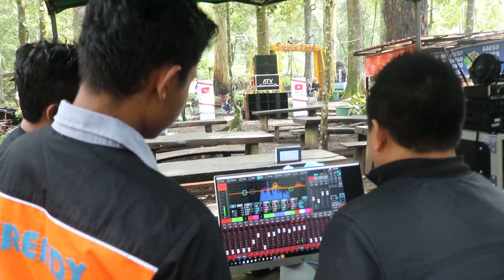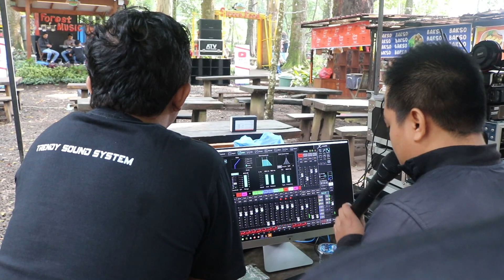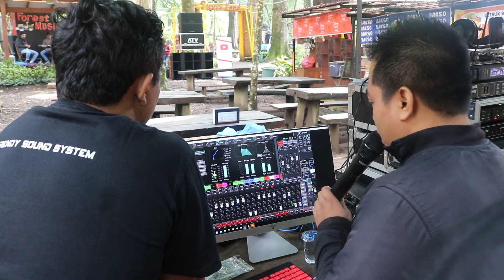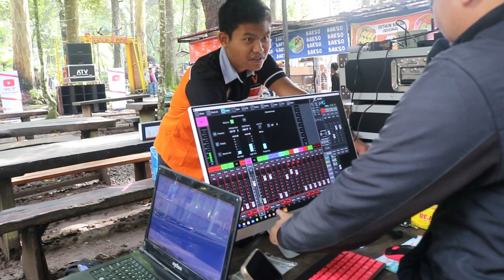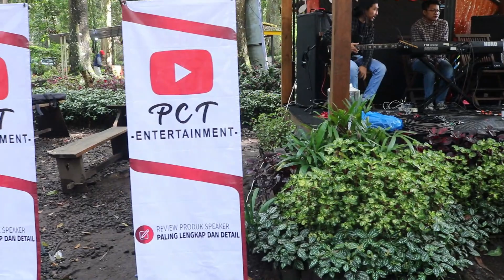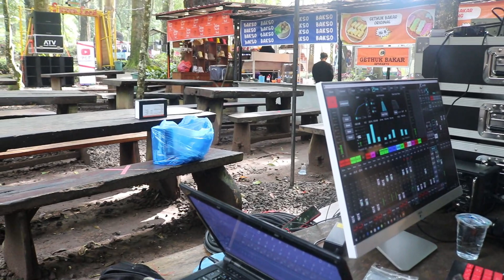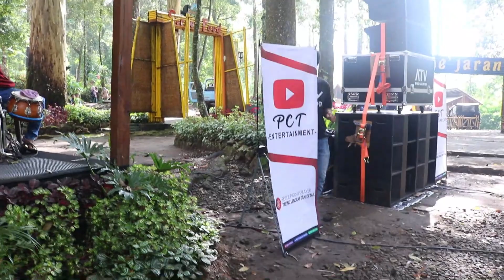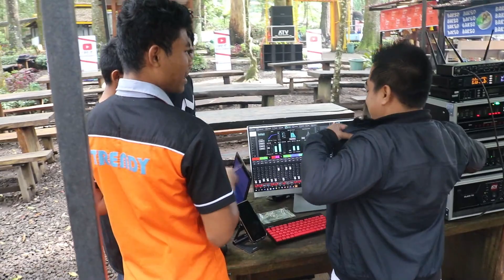Live Cek Sound Dangdut Sampai JAdi Paket Sound ATV 89juta di mojosemi Forest Park